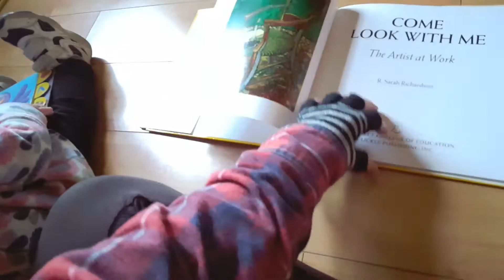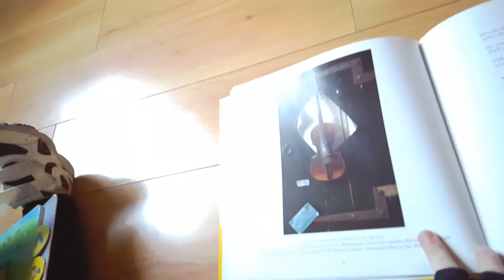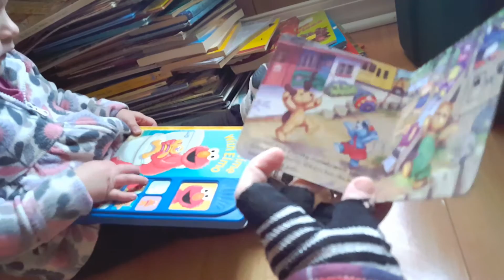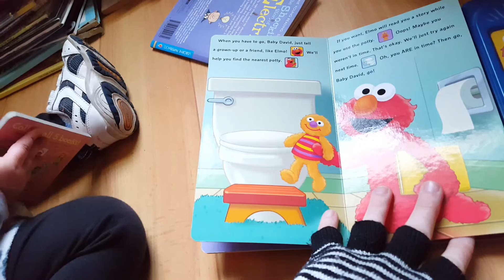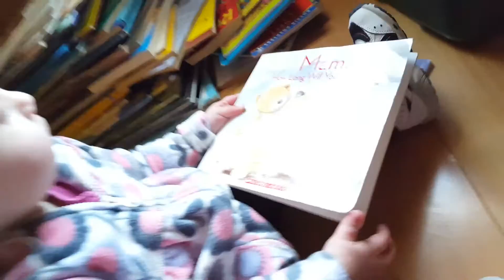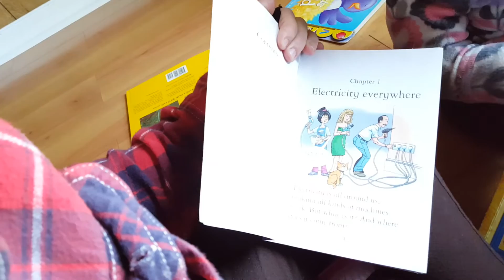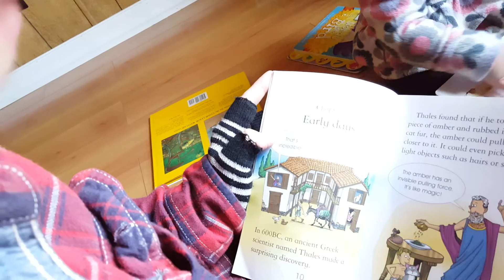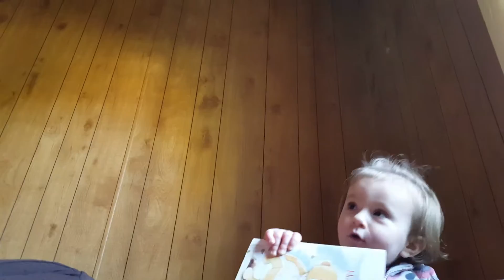354th day in a life part 9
story time with my girl